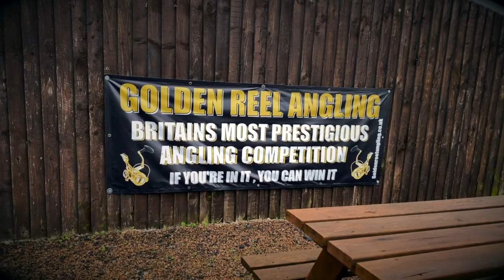Wiosenny method feeder na komercji - Metoda na krótkiej linii i karasie.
Nadchodzi wiosna, wielu z was zapewne wybierze się na lokalną komercję. W tym odcinku znajdziecie kilka porad jak najlepiej się przygotować się by wypad zakończyć  kilkoma braniami tak długo wyczekiwanymi przez cała zimę.